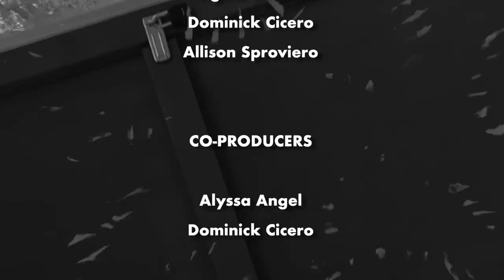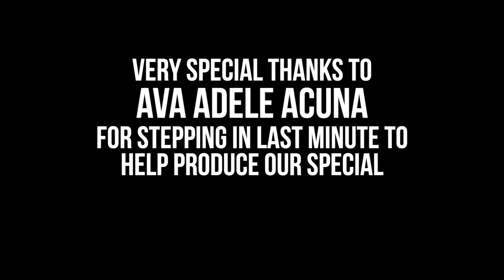The CHS Halloween Morning Show for October 31, 2022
Boo! Enjoy the segments we produced for you...mwha ha ha ha ha!!